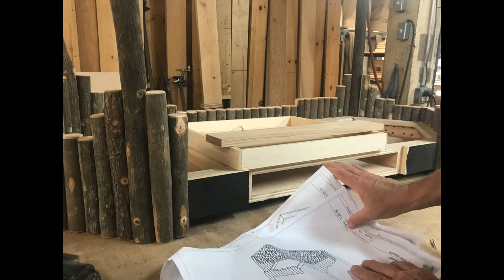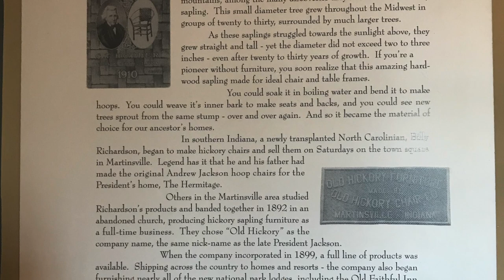Old Hickory Furniture Company Factory Tour 2019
A Chair Nerd Abroad continues with a tour of The Old Hickory Furniture Company Tour, a detour on the way back from speaking at a Furniture Society Conference in Milwaukee.

We'd been in touch with OHF through the years, having worked on hundreds of their pieces after a good long life. (Thanks Camp Greystone and other clients!) It was a thrill to see where all the magic happens. They literally use every single piece of the trees. And many of the employees at this (couldn't be more) American manufacturing company have been there for decades.

Not familiar with their chairs? I bet you have seen them and have even sat in them. The company just turned 123 years old and their furniture has been sold all over the world. Most likely you've seen their furniture in National Park Lodges like Old Faithful or splashed throughout design magazines like a famous celebrity.

Their website outlines their impressive history in a very cool slideshow